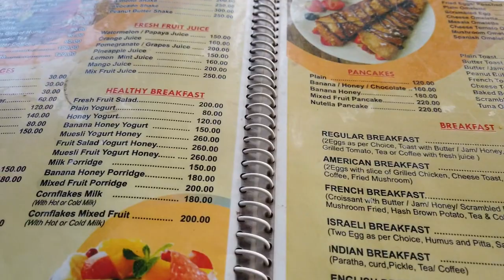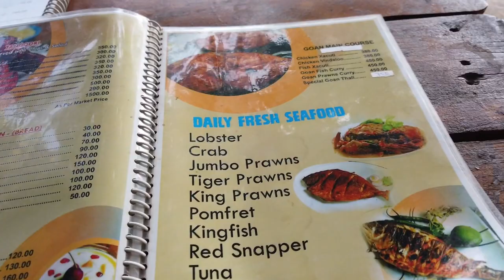Goa's Beachside Cottage with Private Jacuzzi | Palolem Beach in South Goa | Perfect for Couples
Beachside Cottage with Private Jacuzzi in Goa | Palolem Beach in South Goa | Perfect for Couples @Findingindia

La Amour Resort
Address: Unnamed Road, Palolem, Canacona, Goa 403702

Memory Card (Samsung evo 64 GB card )-

After our All India Road Trip in 2021 then we explored places in Maharashtra .
In 2022 As we had shifted to Pune and we also explored places & resorts in and around Pune .
Now Recently in 2023 we have shifted to GOA to will be exploring places & resorts in and around GOA .